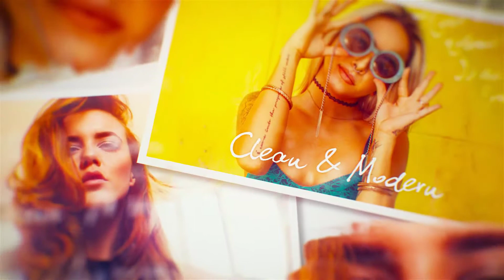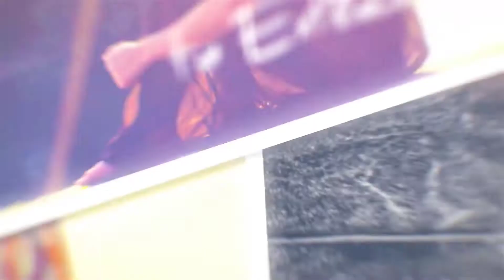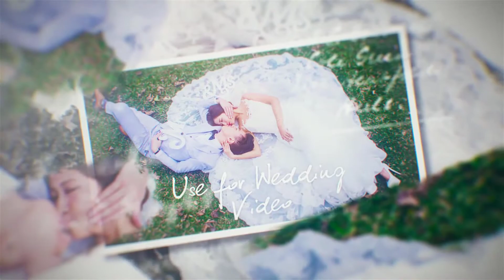Photo Brush Slideshow | Free After Effects Templates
After Effects CC 2015, CC 2014, CC, CS6, CS5.5 | No plugins | 1920x1080 | 35 Mb

Photo Brush Slideshow is a beautiful and clean AE Project. It gives you the ability to create absolutely stunning video clip with your images, video files, and titles. Just paste your photos / video clips and change titles – You are ready to render!

 Project is Ideal for presenting Your memmory video, travel clip, wedding and romantic slideshow, valentines day greetings, birthday opener, photo gallery, vintage story, love story, paint, brush, hand draw motion video or wedding show. Show your portfolio or family album, inspirition slideshow, valentine, valentine’s day, love, motivation video or even a presentation.

To use this project you should have After Effect software. You should use Your Pictures / Video Clips and Titles. Images, video and music track You have seen in preview are not included.

Features:
After Effect Version form CS6, CC, CC 2014, CC 2015, CC 2016, CC 2017, CC 2018
Modular structure
30 media holders (Possibility to add more – info in video tutorial)
22 text holders
Videotutorial included
No plugins
Easy to use even for a begginer
Font link in help file
Control panel

Music used in preview is not included but You can find it here:
OlexandrIgnatov